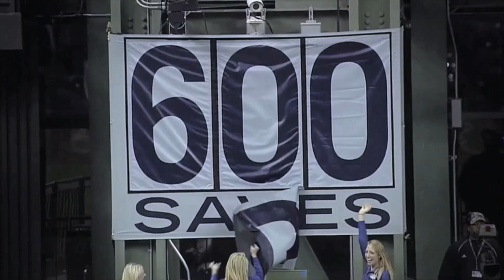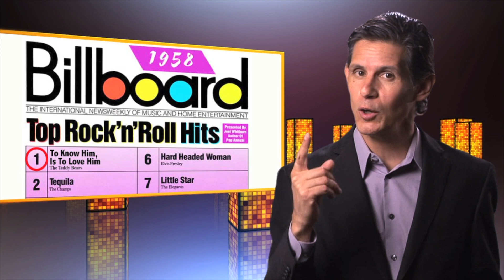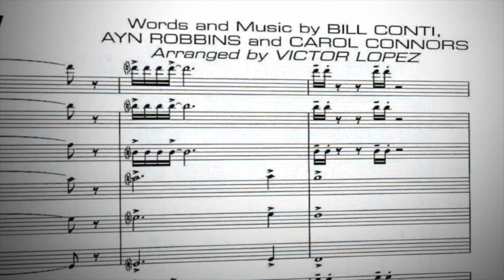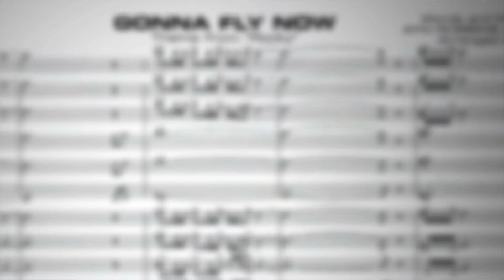Journey to an Extraordinary Life_2023 by Tad Sisler and Louie Stevens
This is the Telly-Award-Winning video "Journey to an Extraordinary Life", capturing the secrets to success of celebrities, artists and sportsmen, Produced by Tad Sisler and Directed by Louie Stevens. or email

Mainstream Source exclusively offers highest-quality products including wireless karaoke microphones, kitchen essentials, children's bento lunch boxes, thousands of songs in our collections and so much more:

✅ Mainstream Source Amazon Storefront!

✅ Mainstream Source Bluetooth Microphone